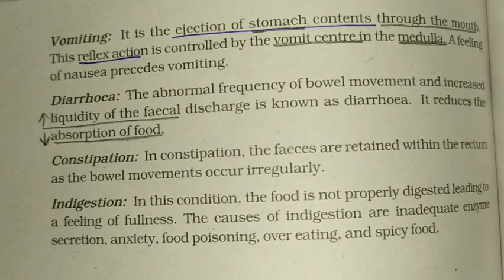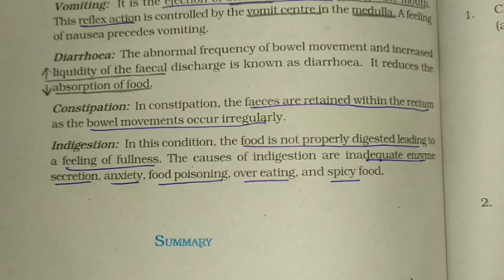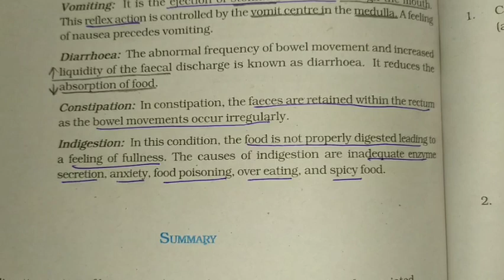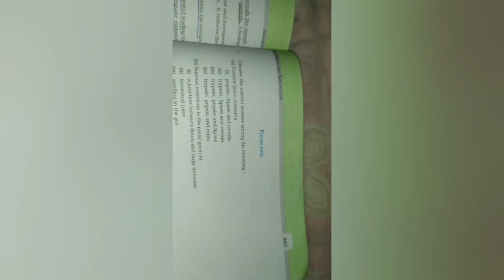NCERT Digestive system 5